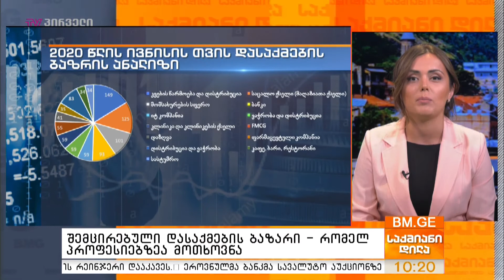შემცირებული დასაქმების ბაზარი - რომელ პროფესიებზეა მოთხოვნა?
კომპანია „ინსორსმა“ პანდემიის შემდეგ საქართველოს დასაქმების ბაზარი შეისწავლა, რომლის მიხედვითაც გაირკვა, რომ გასული წლის ანალოგიურ პერიოდთან შედარებით, ივნისში ვაკანსიების რაოდნეობა კერძო სექტორში 70%-ით არის შემცირებული.

სტუმარი: გიორგი ვეკუა - სავაჭრო-სამრეწველო პალატის რეგიონული დირექტორი